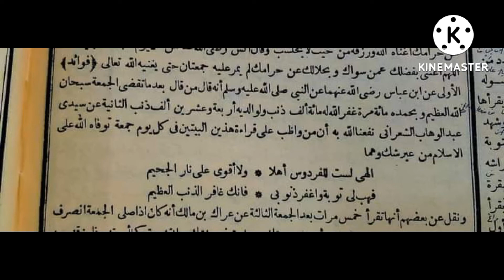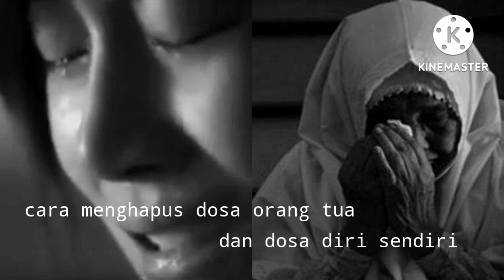cara menghapus dosa orang tua dan diri sendiri(how to erase the sins of parents and yourself)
CARA MENGHAPUS DOSA ORANG TUA ANDA & DIRI SENDIRI

Selepas shalat jumat membaca 100 kali:

سُبْحَانَ اللهِ الْعَظِيمْ وَبِحَمْدِهِ
Maka dosanya diampuni sebanyak 100 ribu dosa. Dan bagi kedua orang tuanya dosanya diampuni 24 ribu dosa.